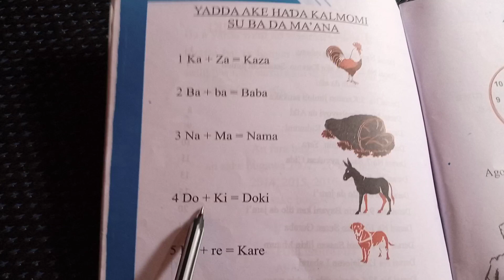yadda zaku koyi hada kalmomi da ma anarsu karantawa zeebappahtv in 2021